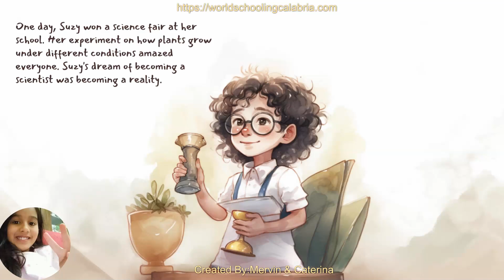A Scientist’s Dream AI Animation kidstories Fairy Tales Story For Kids In English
Get ready to be mesmerized by the stunning AI animations created by a scientist! In this video, we'll take you on a journey through the fascinating world of artificial intelligence and its incredible capabilities. From swirling patterns to hypnotic shapes, these dreamy animations will leave you wondering what's possible when human creativity meets machine learning. So sit back, relax, and let the beauty of AI-generated art transport you to a world of wonder and awe.